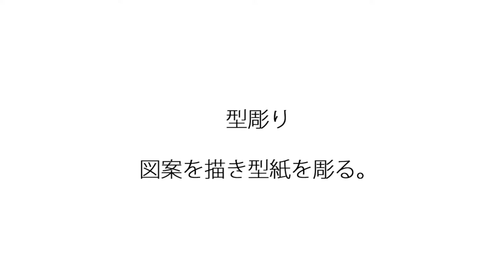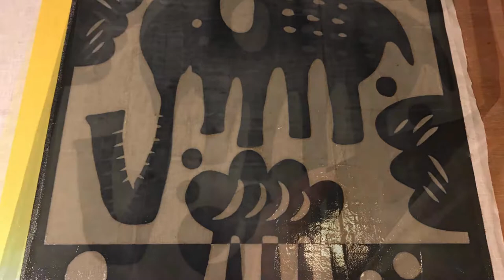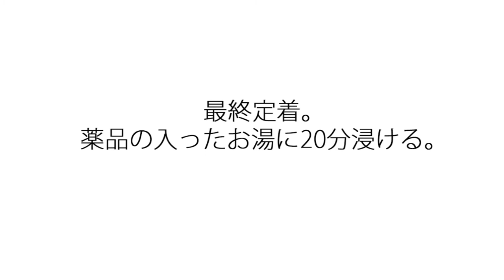型染め作品工程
型染め作品が出来るまでの工程です。